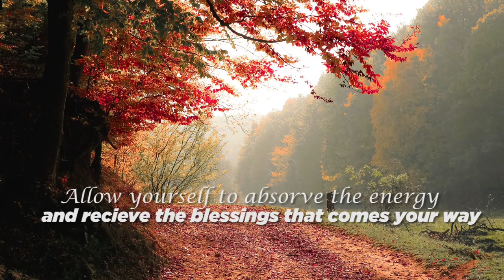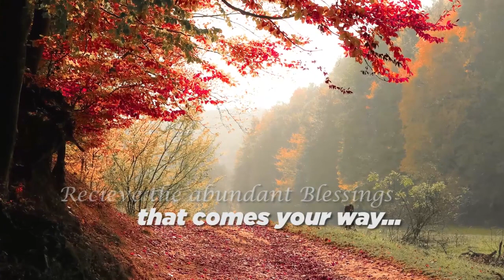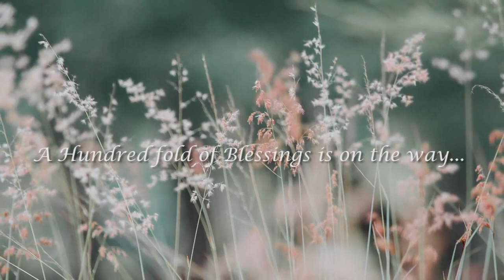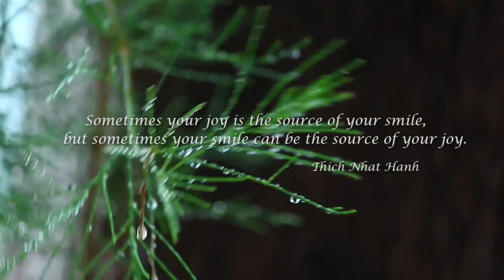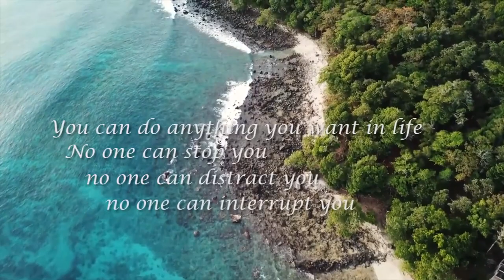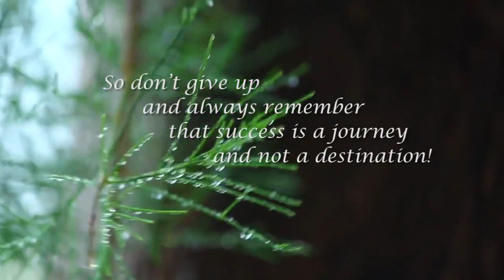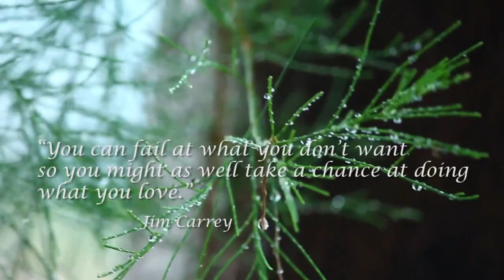Meditation Music that brings Good Luck and Prosperity 2023 Lucky Energy flows Naturally to you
2023 New Year Good Luck+++ and Positive+++ Energy Success+++